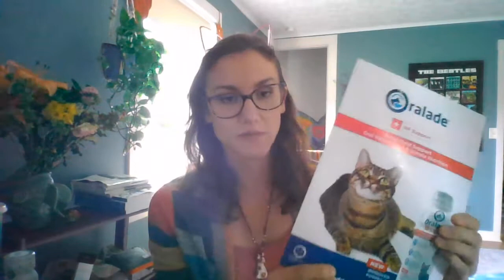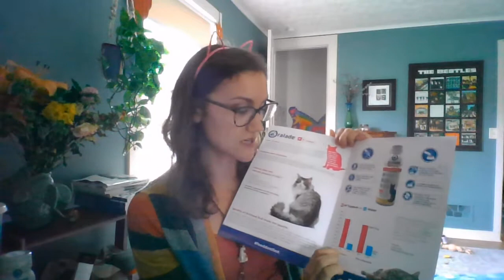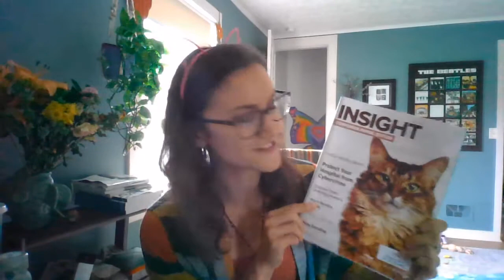July 12th Patterson Weekly Update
Happy Monday friends! Got my cat ears on, ready to bring you this week's products! Included in this week's update:

- Rejensa DREAM BIG SWEEPSTAKES IS BACK! Win $7500 for your hospital. Last hospital to win was in our area, so you have a chance too!!!
- Osurnia- Easy application, flexible tip, gel instead of liquid, 2 doses that gets straight to the problem.
- Oralade- Renal Fluid Support for cats with acute intestinal absorptive disorders and CKD. I have some free samples!
- Check out this month's insight mag